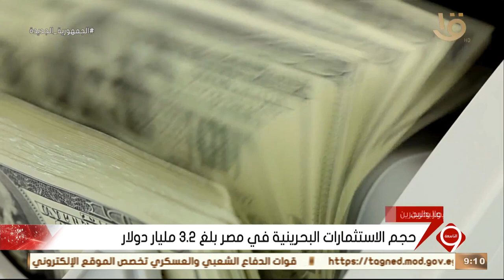نشرة التاسعة | العلاقات الاقتصادية بين مصر والبحرين تشهد أشكالا متعددة ومتنوعة في جميع المجالات